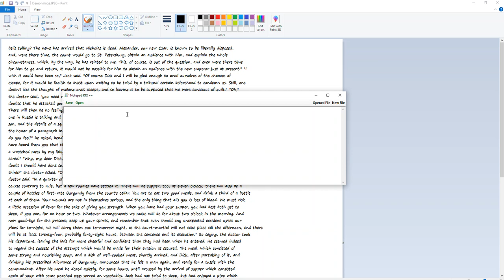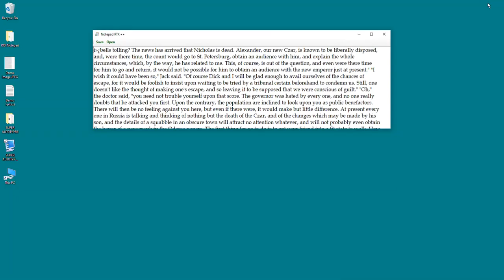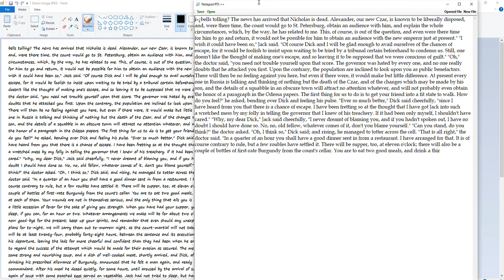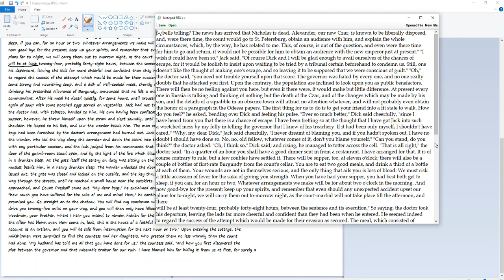Image to Notepad RT++/Notepad RTX++/Notepad PX Conversion/Blend Notepad/NTS NOTEPAD/NotepadPlus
NOTEPAD​ GTX
NOTEPAD​ RTX++
.nts
tst
Jpeg to tst
jpg to .tst
jpeg to .tst
Image to Notepad NTS
Image to .nts
How to copy paste in NTS notepad?

 Our Services:-
Image to RTX++
Image to Pixcel
Image to RT Notepad (.xtt)
Image to Notepad RT V2
Image to RT Notepad ++ (.xtt) (.enc)
Image to MS Word conversion.
Image to Html converion ( HtmlTagging)
Image to MineTreeTool (MINETREE SOFTECH)
Image to Typing 2.5 in Notepad
Image to Destiny Masters
Image to Typing Masters
Image to ceez notepad
Image to Epub 1.0
Image to Rheoteric Typer
Image to Typer 1.13
Image to Rheoteric Notepad
Pdf to Word/Notepad Conversion
Image to OGS notepad (.dxt)
Image to Marlive Notepad
Image to SGS Software
Image to Cryptpad
Star Group Solutions Notepad
Image to Ebook​ Notepad App
Image to Notepad
Image to Agent, Agent(G) conversion.
Image to Notepad app conversion.
Image to Genesis soft
Image to Galaxy Notepad
Image to Ruler Notepad
Image to MF Notepad
Image to Abstract Notepad
Image to Typing Notepad
Image to Arizona Data Connect
Image to Link2Data Pdf
Image to AGI Typing Agent
Image to Ontario Notepad
Image to TypingPad
Image to Passage Entry (.pjs)
Image to Any Third party Format
Image to Modern Infotech "Writer"
Image to Excellent Infotech Typing
Image to Ostia Global Services Notepad
Image to WhileLabel Notepad
Image to Passage Entry Software
Form Filling (Mortgage, Mediclaim, Matrimonials etc)

Image to PX Notepad Convertor
Image to .px
#.px
Image to Start.exe Convertor
Image to RTX Notepad++ Convertor
Image to Notepad RT++ Convertor